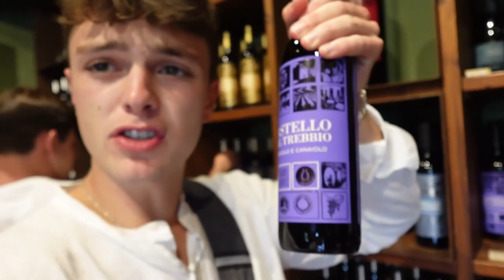Italy Wine Tours Are Not What I Thought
I went on a wine tour while doing study abroad...…. Lets just say wine tours aren't what I thought.